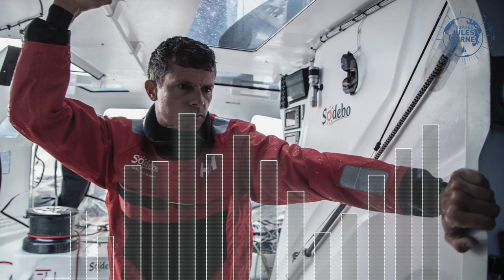[INTERVIEW 🎙️] Thomas Rouxel revient sur le pot-au-noir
[INTERVIEW 🎙️]
Thomas Rouxel revient sur la traversée du pot-au-noir qui n'a pas été simple pour les équipiers de SodeboUltim3, notamment plus étendu que prévu.